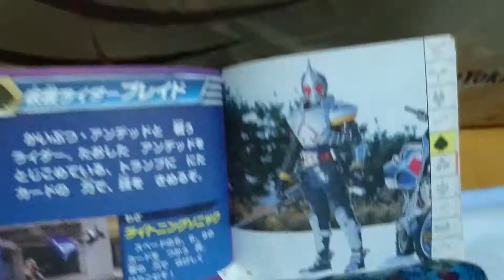イケメン仮面ライダー君「仮面ライダーディケイド」「カメンライドブレイド！」